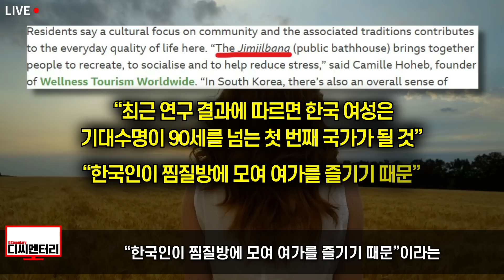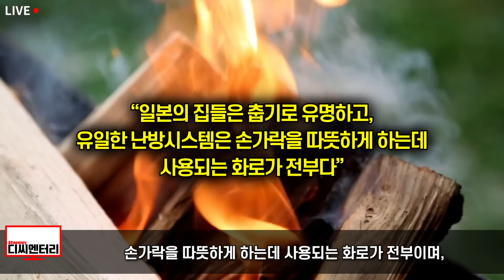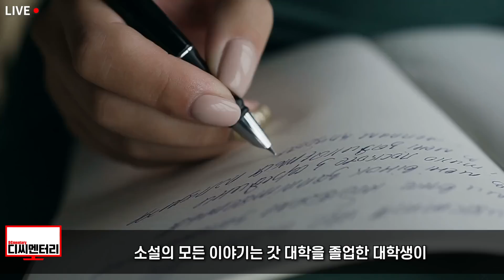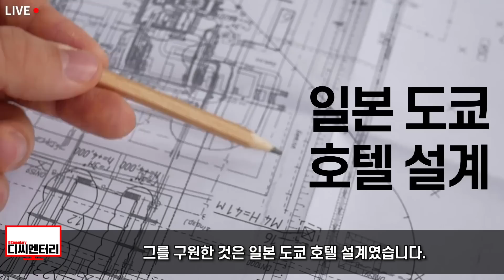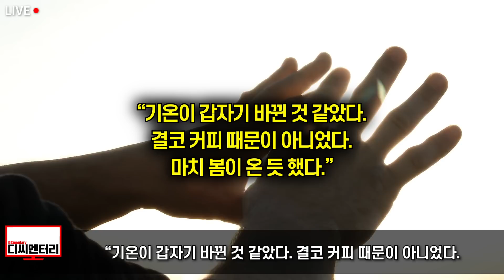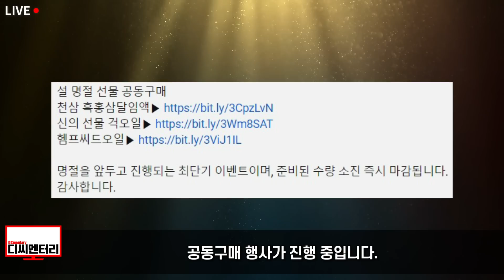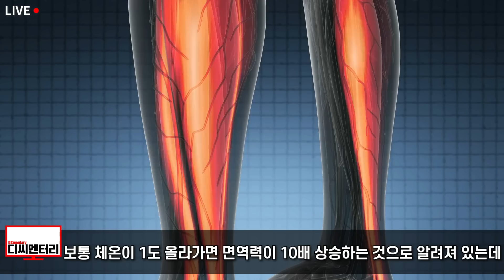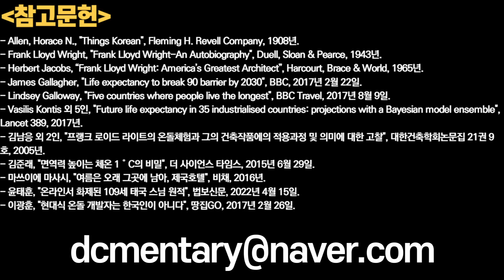한국은 하늘이 선택한 장수국가인 이유｜세계 최고 건축가가 한국식 호텔짓고 10년 뒤 전세계 건축트렌드가 바뀐 이유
현재 디씨멘터리에서는 [99.9% 중소기업 살리기 프로젝트]가 진행 중입니다. 도울 의향이 있는 분들만 아래 영상을 확인해주세요.

오쿠라 및 담당자들과 원만하게 설계협의를 마친 후 그는 만찬을 들기 위해 오쿠라의 다다미방에 들어섰는데 그는 극한의 추위를 경험합니다. 몸도 마음도 시린 그에게는 난방이 제대로 되지 않는 방에서 음식은 입에 대지도 못하고 오돌오돌 떨다 일어섰죠. 그 모습이 미안했는지 오쿠라는 ‘코리안룸’이라 쓰인 곳으로 라이트를 안내하고는 따뜻한 커피를 대접했는데요. 그런데 그 자리에서 라이트는 기적을 경험했습니다. “기온이 갑자기 바뀐 것 같았다. 결코 커피 때문이 아니었다. 마치 봄이 온 듯 했다. 우리는 곧 몸이 따뜻해지고 다시 즐거워졌다. 바닥에 무릎을 꿇고 앉아있는데 정말 말로 표현할 수 없는 그런 훈훈함이 감돌았다. 눈에 보이는 난방시설도 없었고, ‘이것으로 난방이 되는구나’라고 알 수 있는 그 어떤 것도 없었다. 그건 정말이지 난방여부의 문제가 아니라 하나의 기후적 사건이었다.” 이 문장은 후일 라이트가 자서전에 ‘중력난방(Gravity Heat)’라는 챕터까지 별도로 두어 쓴 문장입니다. 코리안룸의 기적을 경험한 그는 하버드대 출신 통역관을 불러 이 난방시스템에 대해 설명해달라고 요청했고 방바닥 아래에서부터 난방을 시작하는 한국식 온돌시스템을 최초로 알게 됐습니다. 연기와 열기가 바닥을 통과한 후 높은 굴뚝으로 올라가 집 밖으로 빠져나간다는 사실이 건축가 라이트의 눈에는 대단한 발견이 아닐 수 없었죠.

제 채널에서는 한국, 한국경제, 한국역사 및 대한민국과 관련된 해외반응 및 외국인반응 등을 다룹니다.

🔔영상을 놓치지 않으려면 구독 옆의 종모양을 누르시면 됩니다.
⏱ 영상이동
0:00 - 인트로
2:29 - 한국식 온돌이 최고인 이유
5:55 - 한국온돌에 푹 빠진 세계 최고 건축가
9:42 - 한국인이 장수하는 이유

또한

1. 제 채널에서 영상으로 다루기를 바라는 주제
2. 널리 알려졌으면 하는 영상

참고문헌
- Allen, Horace N., "Things Korean", Fleming H. Revell Company, 1908년.
- Frank Lloyd Wright, "Frank Lloyd Wright-An Autobiography", Duell, Sloan & Pearce, 1943년.
- Herbert Jacobs, “Frank Lloyd Wright: America’s Greatest Architect”, Harcourt, Brace & World, 1965년.
- James Gallagher, "Life expectancy to break 90 barrier by 2030", BBC, 2017년 2월 22일.
- Lindsey Galloway, "Five countries where people live the longest", BBC Travel, 2017년 8월 9일.
- Vasilis Kontis 외 5인, "Future life expectancy in 35 industrialised countries: projections with a Bayesian model ensemble", Lancet 389, 2017년.
- 김남응 외 2인, "프랭크 로이드 라이트의 온돌체험과 그의 건축작품에의 적용과정 및 의미에 대한 고찰", 대한건축학회논문집 21권 9호, 2005년.
- 김준래, "면역력 높이는 체온 1˚C의 비밀", 더 사이언스 타임스, 2015년 6월 29일.
- 마쓰이에 마사시, "여름은 오래 그곳에 남아, 제국호텔", 비채, 2016년.
- 윤태훈, "온라인서 화제된 109세 태국 스님 원적", 법보신문, 2022년 4월 15일.
- 이광훈, "현대식 온돌 개발자는 한국인이 아니다", 땅집GO, 2017년 2월 26일.